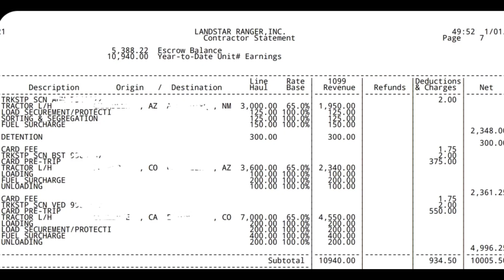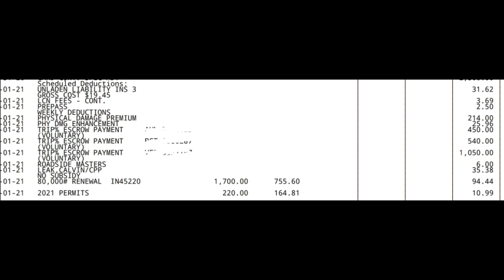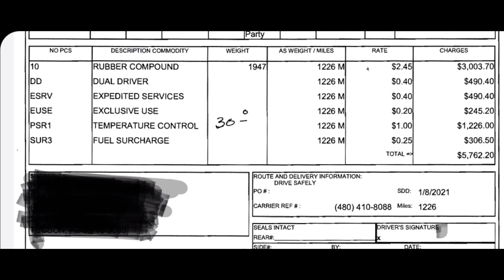21k In 2 weeks Off 5 days. 1 Truck At Landstar. Voluntary Escrow, Trailer Pay and Accessorials Pt 2.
Landstar pay broken down very simple